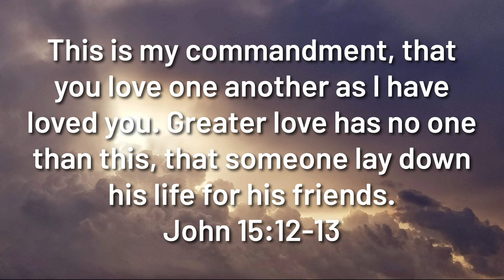Redeemer Updates; 3.27.20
A reminder to our community, church members, and CDC that we will be having a drive-thru food bank on Thursdays, Saturdays, and Sundays to serve anyone who is in need.